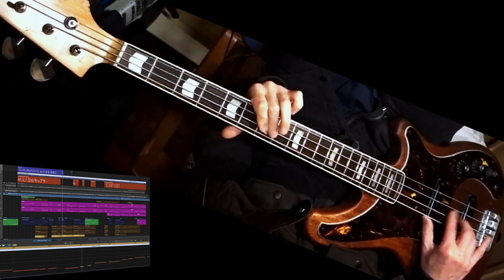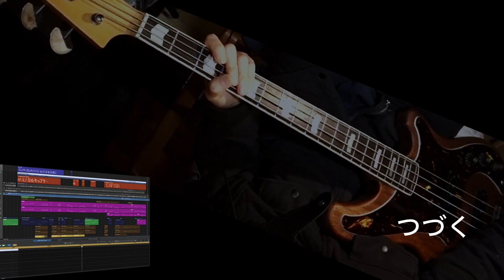斗え忍者キャプター(忍者キャプターOP)ベースカバー+フル自作DTM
このチャンネルでは、「この曲よく聴くとベースもいいね」という曲のベースの音を大きめにしてできる限り可視化してみて、
この楽しみをみなさまと共有できればと考えています。

今回の動画、練習を録画中にいいテイクが撮れたので動画化しました。
忍者キャプターはベースで弾いてみたい曲ですね。また継続的に取り組んで行きたい曲です。
この曲でライブできたら楽しそうです。
いつかドラマーの方とコラボしてみたいです。
エレベーター奏法的な視点より、バスドラムとタイトに合わせて合わせられると楽しそうです。

申し訳ございませんが、動画の最初の空白が長すぎたのと、もう少し携帯端末でもベースを聞きやすくする音量設定変更をしたく、まもなく限定公開に変更を予定しております。